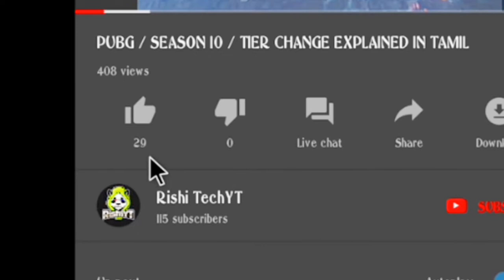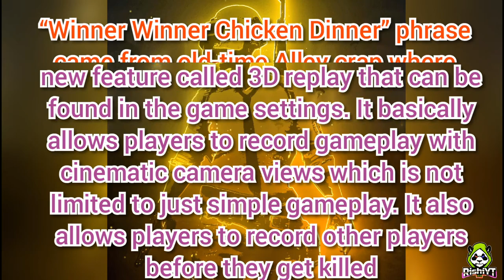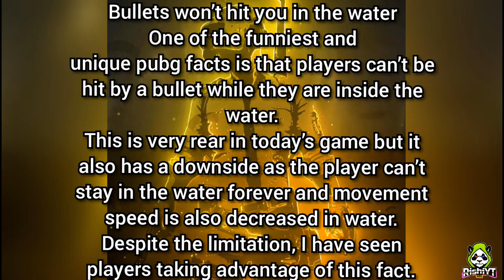13 INTERESTING FACTS ABOUT PUBG | SEASON_11 | PUBGMOBILE